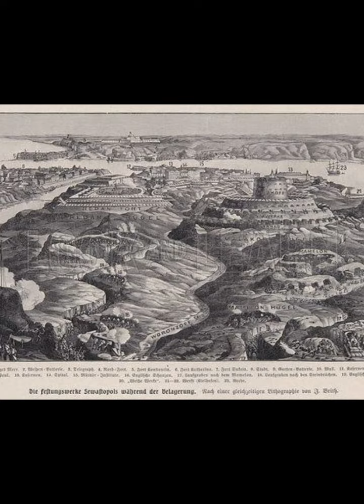a batalha de Sevastopol! o dia que a Alemanha conquistou a fortaleza mais poderosa so mundo.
ola senhoras e senhores, meu nome é Victor Brayan eu trago aqui o video falando sobre a batalha de Sevastopol uma das mais íconicas e importantes batalhas da operação barbarosa durante a segunda guerra mundial; espero que gostem do video e tenham um bom dia.

Senhor das falas: Victor Brayan

editor de video:Pedro felippe

parceiros do canal: Ariel, Mateus pasqual, Lucas (Chatin).